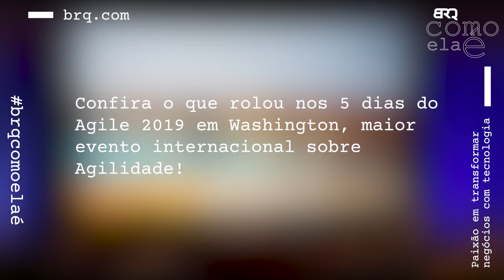Agile Conference 2019, Washington EUA - BRQ Como ela é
Quer saber o rolou no Agile Conference 2019 de Washington EUA?

Estamos sempre a frente para trazer o que há de melhor no Mundo para nossos clientes e profissionais.

Por isso, fomos até o Agile Conference, em Washington, EUA, para saber todas as novidades sobre Agilidade e explorar formas cada vez mais sofisticadas de aumentar o valor e a eficiência dos negócios, e contamos tudo pra você!

Comentários de Gabriela Correa, Andre Suman e Emmanuel Batista, nossos três FERASBRQ!

Aperte o play e confira tudo!

Quer saber mais como utilizamos essa metodologia?